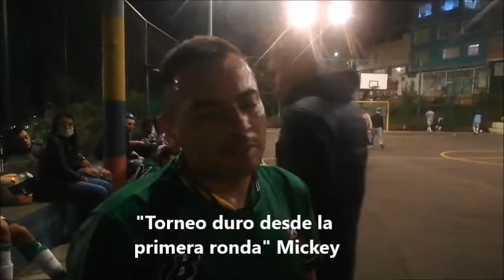SPORT: Mickey participante del relámpago en Guacamayas.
Combo de Santi clasificó a las semifinales en Guacamayas